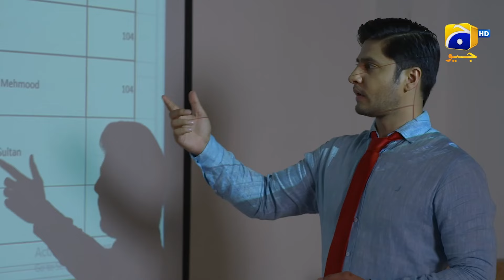Dao Episode 63 | 𝐁𝐞𝐬𝐭 𝐒𝐜𝐞𝐧𝐞 𝟎𝟑 | Atiqa Odho - Haroon Shahid - Kiran Haq | HAR PAL GEO